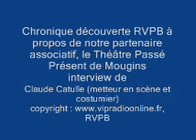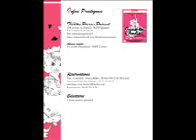theatre passe present, mougins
chronique découverte RVPB à propos de la pièce de théâtre OCCUPE TOI D'AMELIE de Georges Feydeau, mise en scène par Claude Catulle, du théâtre Passé Présent de Mougins